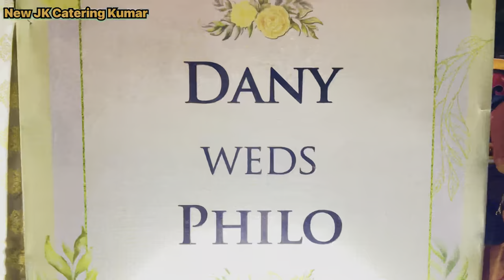Mutton பிரியாணி in MCC Hall ECR.| WEDDING CATERING | EVENT CATERING | BIRTHDAY CATERING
Office : New no.1,(Old no.2),G.A.A. Khan 7th street,Thousand Light,Chennai-600006
             No.34/3, Model School Road,Thousand Light,Chennai-600006
Name : Catering Kumar
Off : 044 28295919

Song                Kind of a Party
Artist                The Mini Vandals
Album              Kind of a Party
YouTube by

Song                Royal Mountain Breakdown
Album              Royal Mountain Breakdown
YouTube by

Song                Heading West
Artist                Audionautix
Album              Heading West
YouTube by